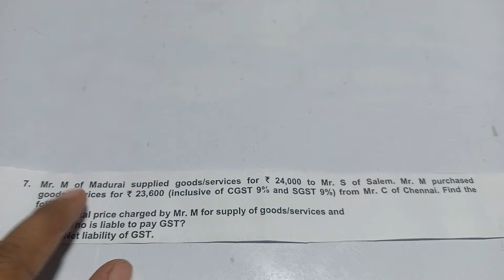GST question :- Calculation of GST, Tax Liability